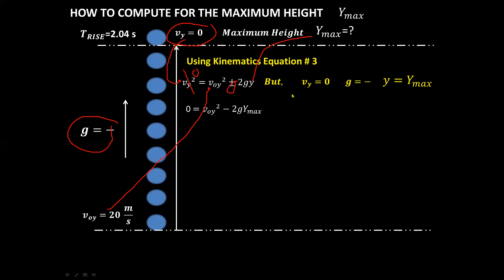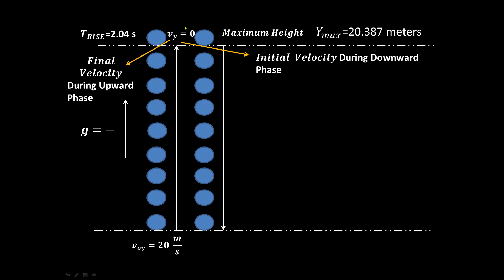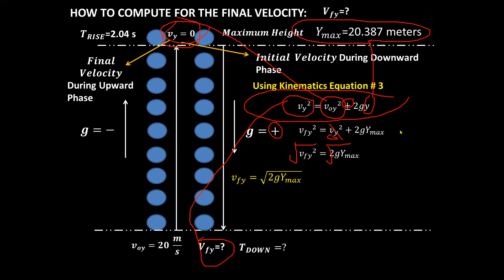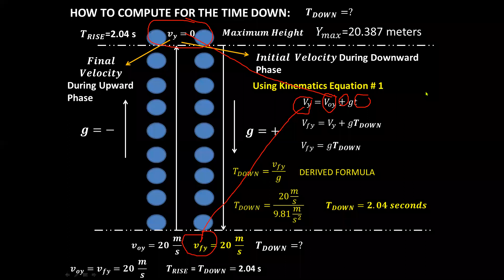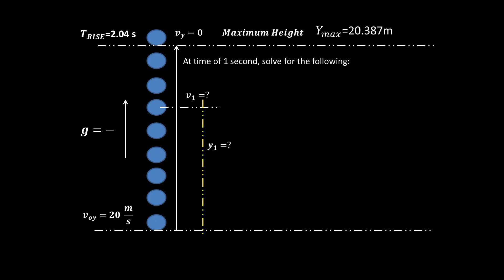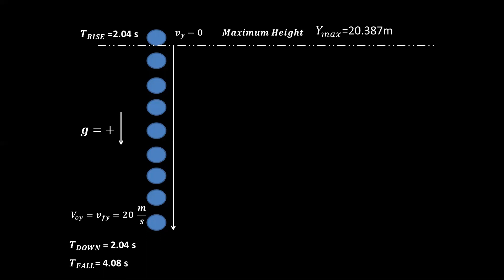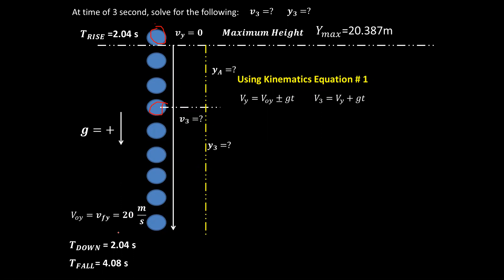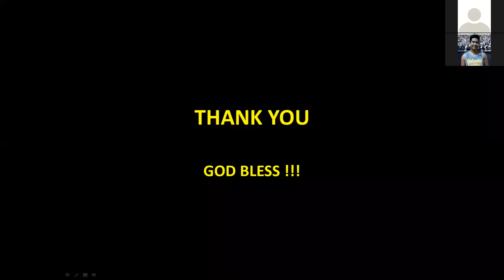VERTICAL MOTION AND HORIZONAL MOTION PART 4 BSCPE 1A